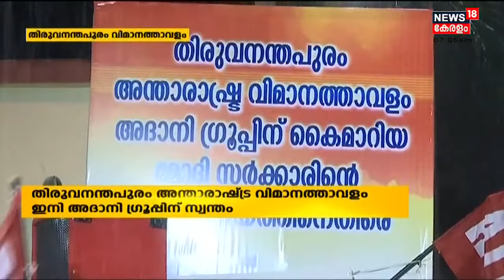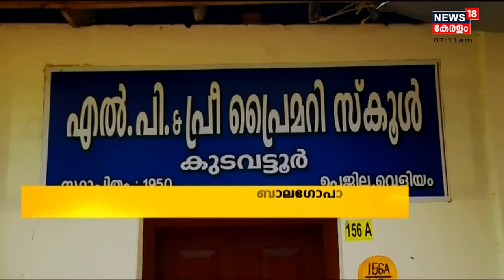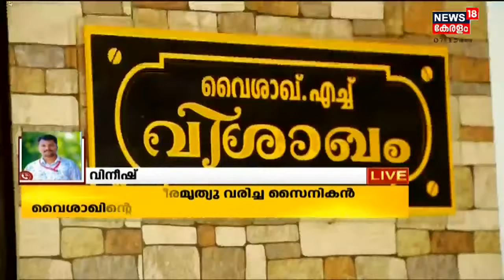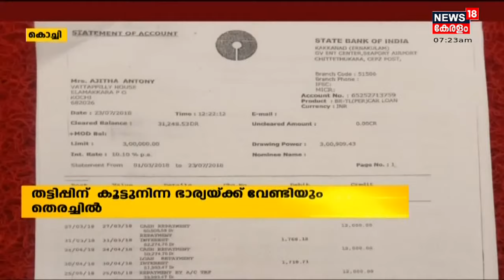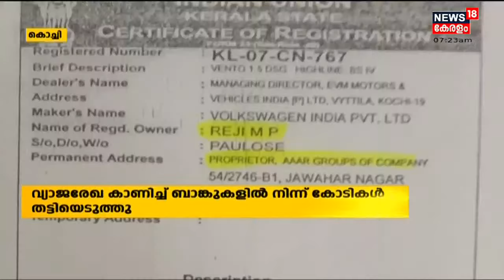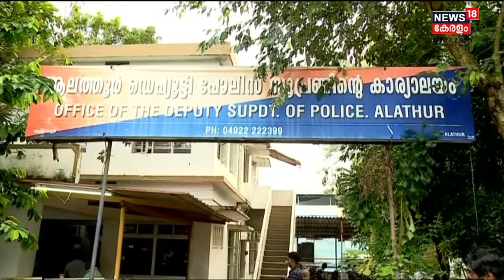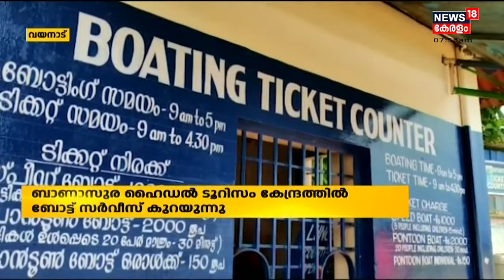Malayalam News @ 7 AM | ഏഴ് മണി വാർത്ത | 14th October 2021